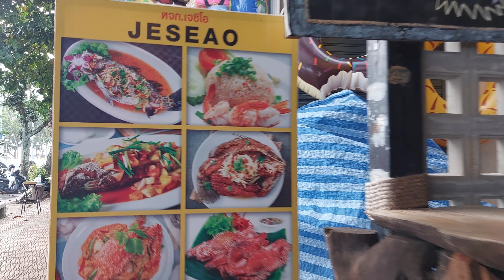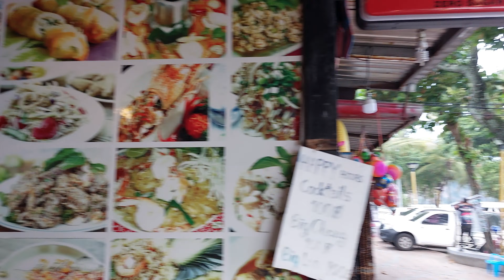New Friends, Ao Nang Beach, Krabi, Thailand